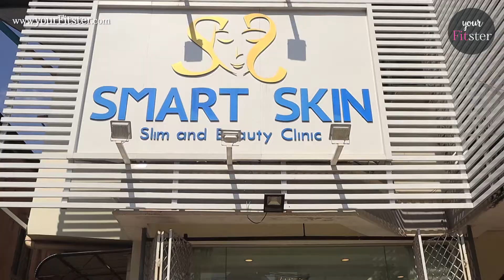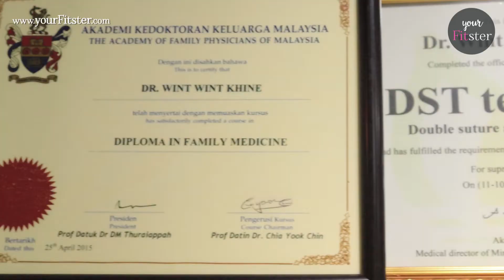Interview with Dr Wint Wint Khine (Smart Skin) by YourFitster.com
Smart Skin Aesthetic Center & Medi Spa in Yangon, Myanmar provides wide range of facial treatments, laser and light therapies, body spa and latest aesthetic procedures by expert doctors and beauty therapists.

'Your Fitster' Health & Beauty Web Portal & Mobile App, for Myanmar!!